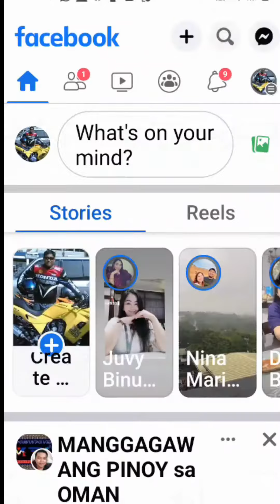Grabe, sobrand dami ng ulam sa halagang 2.00 omani rial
grabe! sobrang dami ng ulam sa halagang 2rial. Sobrang sulit kumain dito sa Kubo Cafe Oman

And sobrang salamat sa mga sumuporta mga Kapasyal and 4,700 followers na po tayo. 300 na lang Road to 5K na po tayo!

Nakaka gutom diba? Let's Go!!!

Bukas sila from 11am to 10pm
Location: Saladmaster Office
Villa 3895, Way 2555, Al Khuwair 42. Muscat